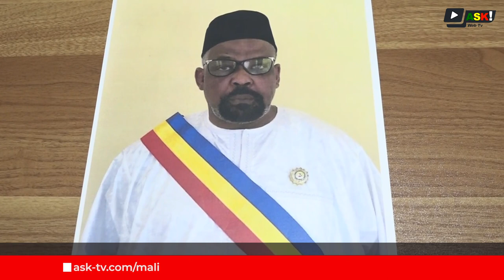Gabriel Magma KONATÉ, le gardien du temple s'exprime sur le port de l'écharpe tricolores au Mali !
Gabriel Magma Konate, le gardien du temple s'exprime sur le port de l'écharpe tricolores au Mali !